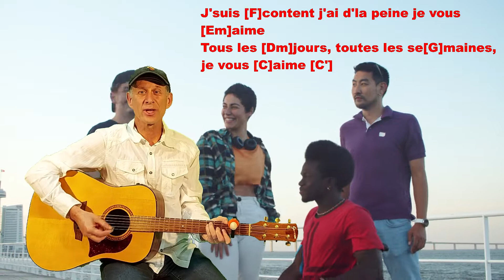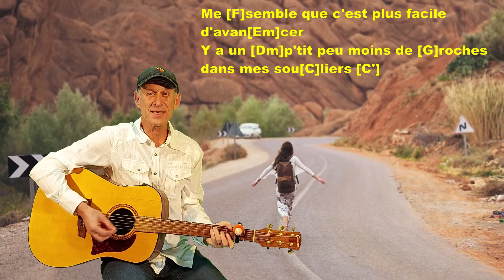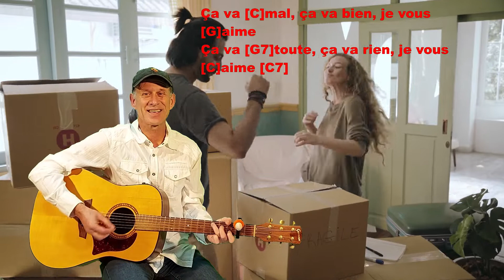JE VOUS AIME - guitare facile - Stage Lacroix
(Capo 2)

[C/C][C/C][C/C][C/C],    [C/C][C/C][C/C][C/C]

A[C/C]près avoir vé[C/E]cu dans les té[G/G]nèbres [G/D]
[G7/G]Les nuits blanches et [G7/D]la tristesse a[C/C]mère [C7/E]
[F/F]Je suis reve[F/A]nu vers ceux que [Em/E]j'aime [Em/B]
[Dm/D]Je suis reve[G/G]nu vers la lumi[C/C]ère [C/C']

Ça va [C/C]mal, ça va [C/E]bien, je vous [G/G]aime [G/D]
Ça va [G7/G]toute, ça va [G7/D]rien, je vous [C/C]aime [C7/E]
J'suis [F/F]content j'ai d'la [F/A]peine je vous [Em/E]aime [Em/B]
Tous les [Dm/D]jours, toutes les se[G/G]maines, je vous [C/C]aime [C/C']

Y [C/C]a des journées [C/E]ou ça va tout [G/G]cro-che [G/D]
[G7/G]Que j'suis stressé [G7/D]pis que j'me sens [C/C]mo-che [C7/E]
Je [F/F]r'pense à plein de [F/A]choses qui sont pas[Em/E]sées[Em/B]
Et que [Dm/D]je ne pourrai [G/G]jamais retrou[C/C]ver [C/C']

Et [G/G]la nuit dans mon [G/D]grand lit je m'en[C/C]nuie [C/E]
Sim[G/G]plement ou de [G/D]quequ' chose de pré[C/C]cis [C7/E]
J'aim'rais [Fm/F]voyager dans [Fm/F]l'temps
[C/C]Mais pas tout [C/E]l'temps, [Dm/D']juste, de [G/G']temps, en, [C/C']temps
(Cordes 1-2-3 en C)

[C/C]Et pis quand j'dé[C/E]cide un bon ma[G/G]tin [G/D]
[G7/G]D'arrêter de [G7/D]r'mettre au len-[C/C]demain [C7/E]
Me [F/F]semble que c'est plus [F/A]facile d'avan[Em/E]cer [Em/B]
Y a un [Dm/D]p'tit peu moins de [G/G]roches dans mes sou[C/C]liers [C/C']

C'est [G/G]épeurant quand [G/D]je r'garde en a[C/C]vant [C/E]
J'vois [G/G]ben que c'est pus [G/D]pentoute comme a[C/C]vant [C7/E]
[Fm/F]Mais plus j'a[Fm/F]vance, [C/C]et moins je [C/E]doute
Que j'[Dm']peux, me [G']rendre, au [C']boutte
(Cordes 1-2-3, 1-2-3, 1-2-3 en C)

Tous les [Dm/D]jours, toutes les se[G/G]maines, je vous [C/C]aime [C/E]

Tous les [Dm/D]jours, toutes les se[G/G]maines, je vous [C/C]aime [C7/E]

On [Fm/F]s'est tous per[Fm/F]du
Mais [C/C]on s'est ren[C/E]du
De[G/G]main y aura [G/D]pus de pro[C/C]blèmes [C7/E]
[Fm/F]Où qu'vous so[Fm/F]yez
[C/C]Qui qu'vous so[C/E]yez  [G/G'] [G7/B']

[G-3 C-2 G-3 C-2 B-2 D-2]
[C/C']

JE VOUS AIME - guitare - Stage Lacroix - jouez à la guitare
JE VOUS AIME - guitare - Stage Lacroix - tutoriel de guitare
Guitare, accords - Je vous aime, Stage Lacroix
Je vous aime - guitare + accords + paroles
Je vous aime, Stage Lacroix, guitare, accords, paroles
Apprendre comment jouer "Je vous aime" à la guitare

Chapitres:
0:00 Apprendre à jouer "Je vous aime" de Stage Lacroix à la guitare
0:06 Début de la chanson avec guitare, accords et paroles